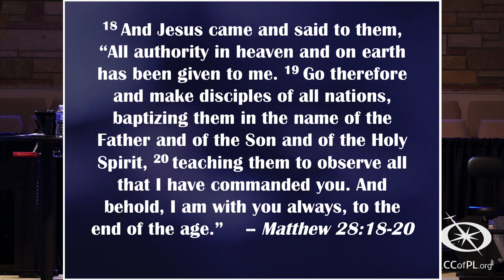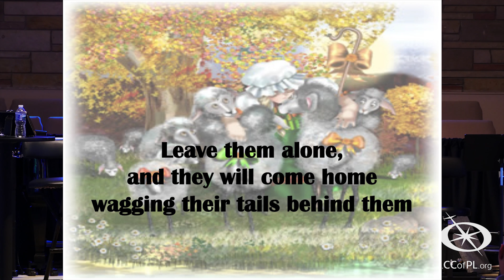Called By God - Week 2 (2 Corinthians 5:9-21)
The Gospel is exciting news that needs to be shared. God has called us to be His witnesses. Will you answer His call?

"Go therefore and make disciples of all nations, baptizing them in the name of the Father and of the Son and of the Holy Spirit," Matthew 28:19